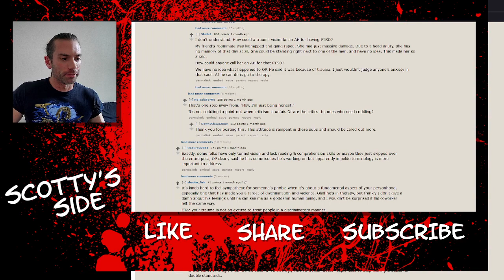[Response] Reddit: AITA for Asking A Female Coworker to Leave Me Alone?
Spoiler: NO.